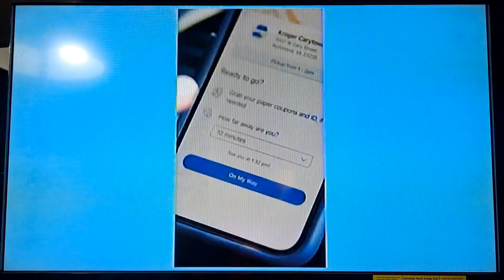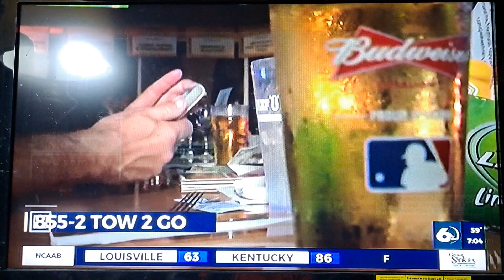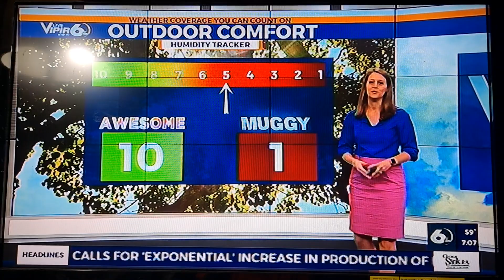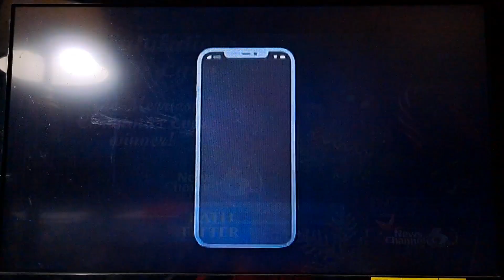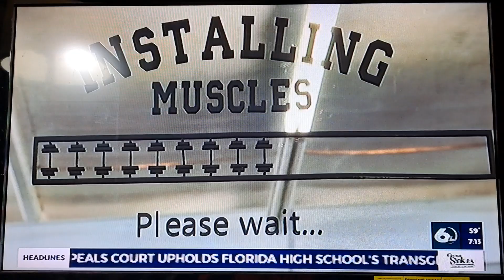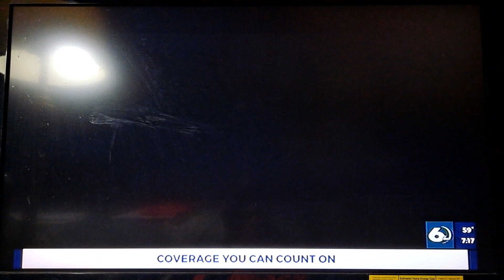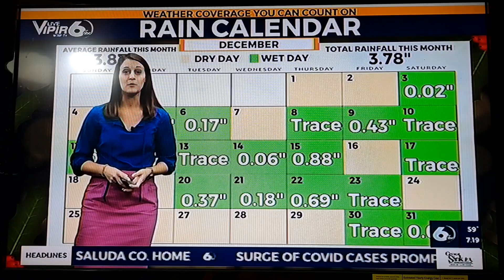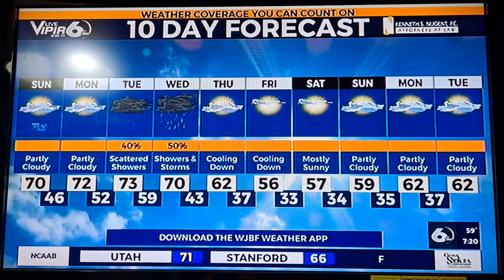Wjbf News Channel 6